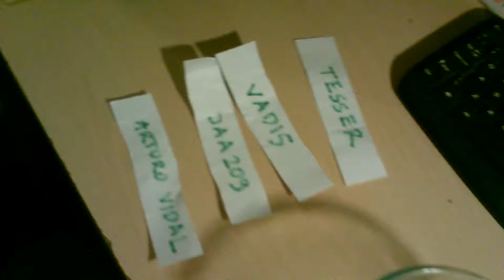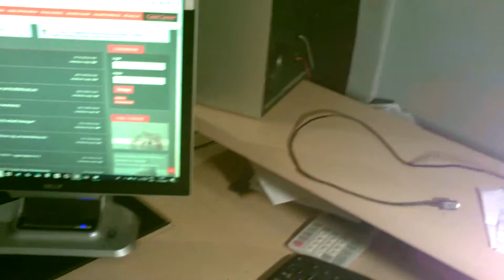Czterech proroków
„Synowie Czarnej Afryki w starciu z resztą świata“ to nie tylko ciekawa kariera, lecz również możliwość otrzymania gry Football Manager 2019 (wersja digital). Po każdym odcinku!

Pytania dotyczyły sezonu 2021/22, zostały zadane w blogu opisującym sezon 2020/21 (opublikowany 13 listopada 2018) i brzmiały:

1. Na którym miejscu Amiens zakończy rozgrywki ligowe?
2. Czy Amiens zdobędzie Puchar Ligi?
3. Ile razy kontuzjowany będzie Sadio Mané (licząc od 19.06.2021 od 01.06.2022).
a/ 0-2
b/ 3-5
d/ 6-8
e/ 9-10

Prawidłowe odpowiedzi:

1. 2 miejsce
2. Nie
3. 3-5